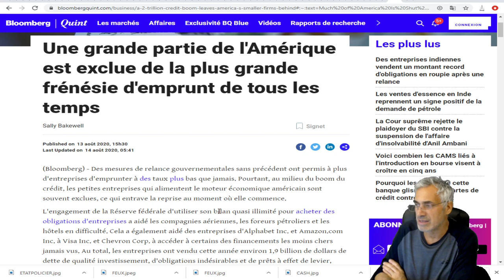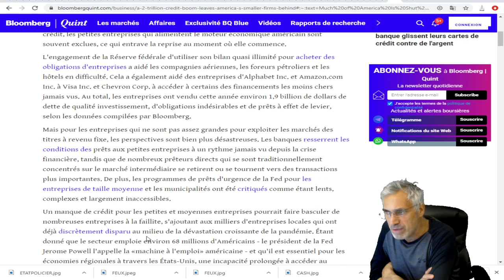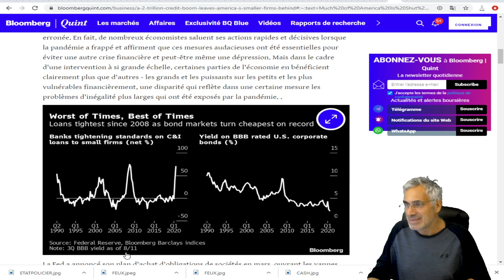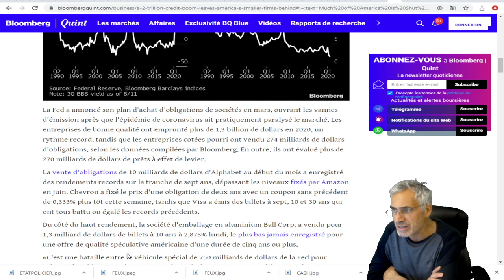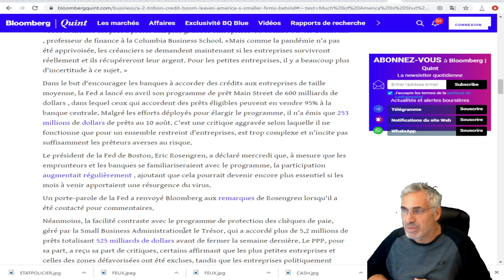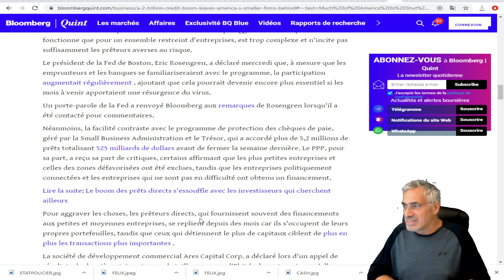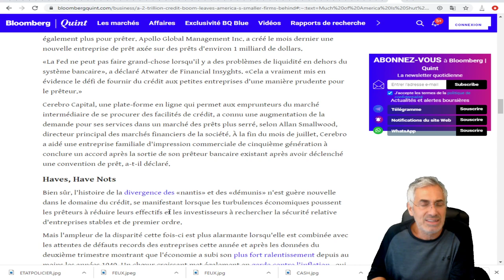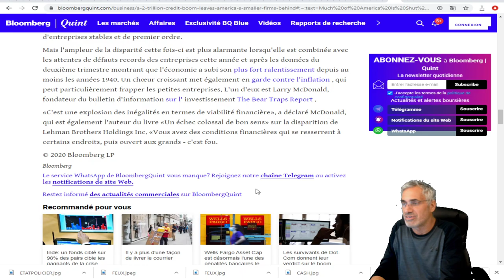Une grande partie de l'Amérique est exclue de la plus grande frénésie d'emprunt de tous les temps.